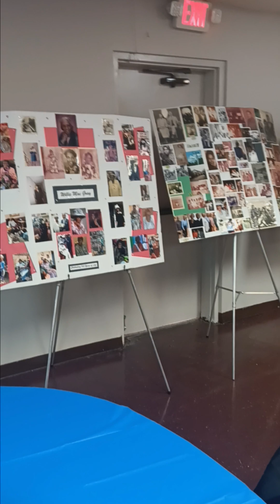Memphis"FOOT"Man meets Willie Mae Smith Gray on her 103rd BDay & her Son-John B.Smith(The InVaders)